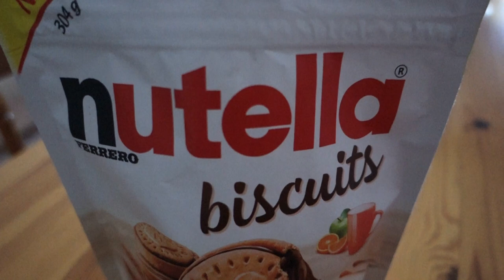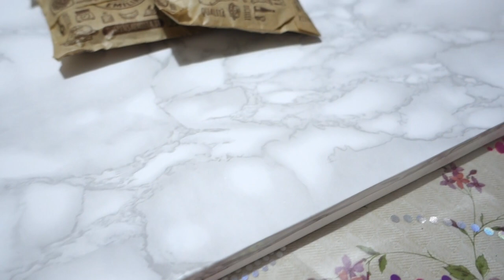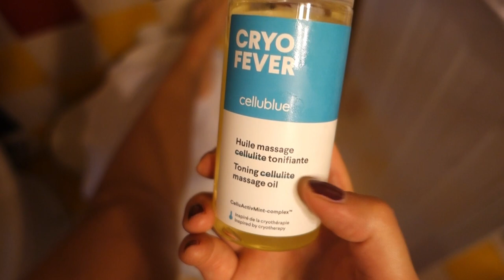Cosa Mangio in un Giorno - Vlog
Grazie per aver visto il video ❤Cosa Mangio in un Giorno - Vlog